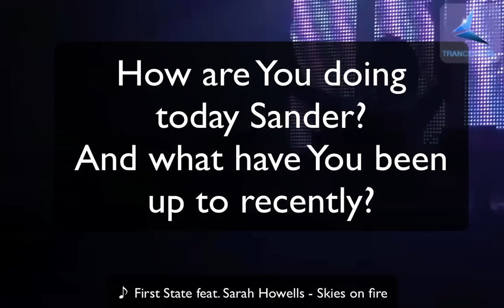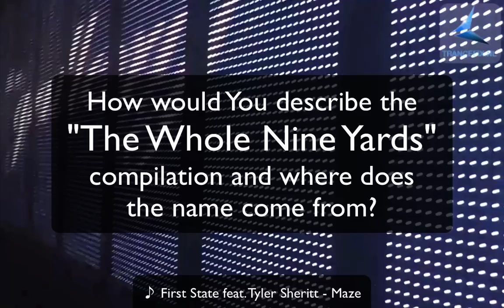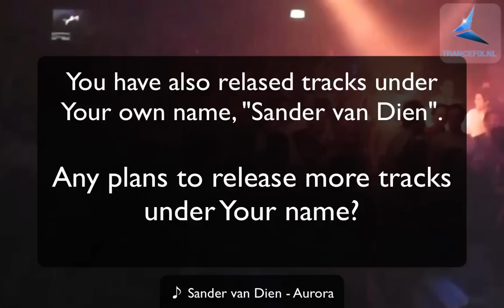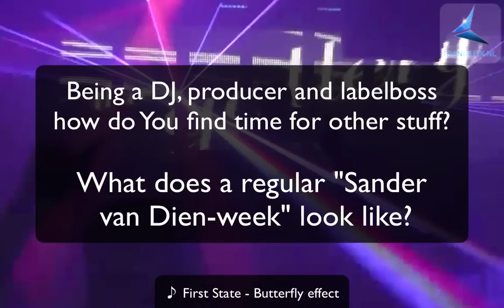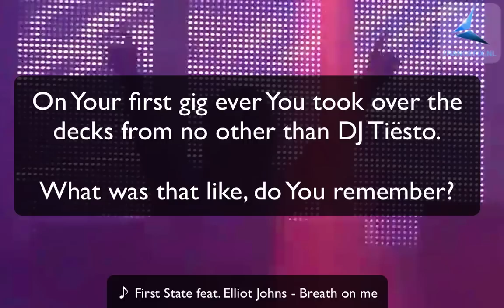First State interview @ The Gallery, Ministry Of Sound 2011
First State is a name that has been tearing up dancefloors at clubs, festivals and events world wide, rocking radio stations on every continent and dominating compilation tracklists and sales charts over and over again.

We caught up with Sander Van Dien, also known as First State in London right before his gig at The Gallery, Ministry Of Sound. We talk about his change in music, his DJ debut right after DJ Tiësto, the brand new single "Maze" and the new compilation "The Whole Nine Yards"!

First State is famous for multiple chart-topping hits like "Maze", "Skies on Fire", "My Sanctuary" and many more. The initial claim to fame was the track "Falling", that was featured on Tiësto's "In Search Of Sunrise" compilation. This led to the debut performance ahead of DJ Tiësto in Amsterdam in 2006, which subsequently led to a complete European tour that included headlining a set at Privilege in Ibiza. First State is up for a fast and steady rise in the Progressive Trance world.